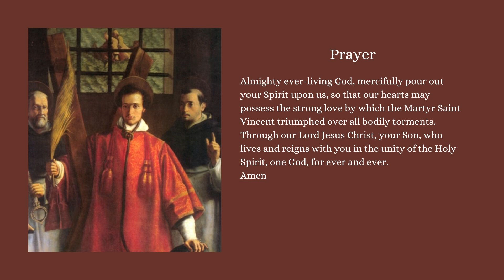SAINT OF THE DAY SAINT VINCENT OF SARAGOSSA JANUARY 22